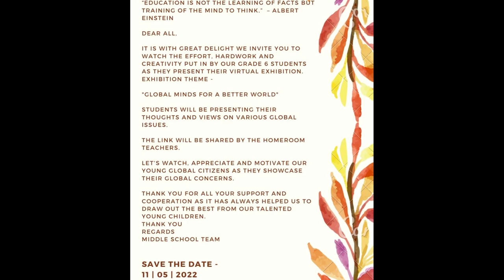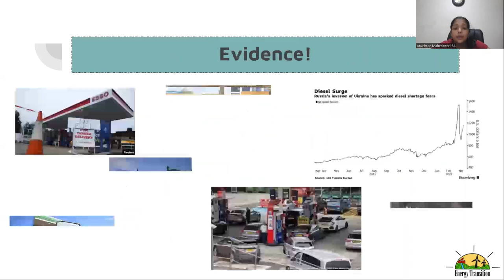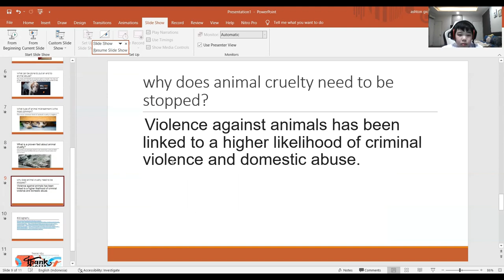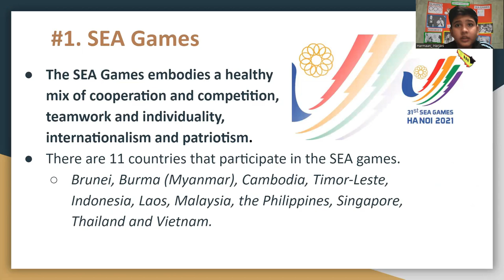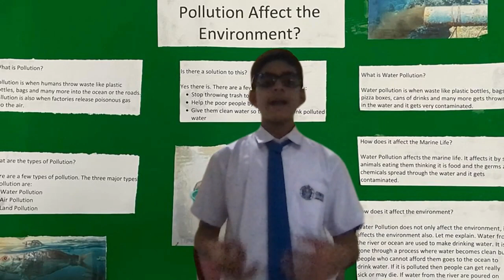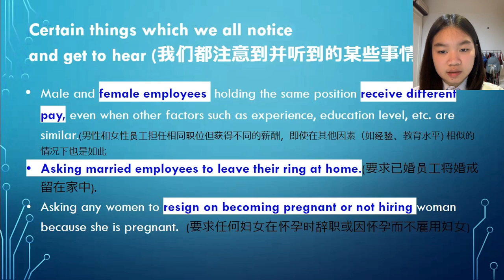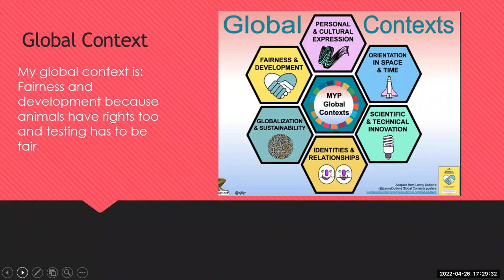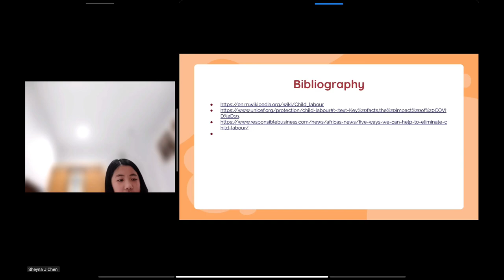GMIS Jakarta - Grade 6 A - IB MYP Virtual Exhibition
GLOBAL MINDS FOR A BETTER WORLD